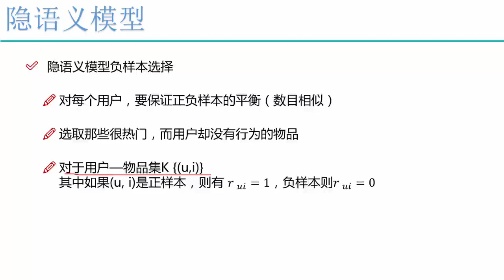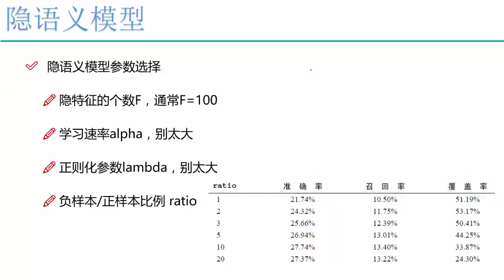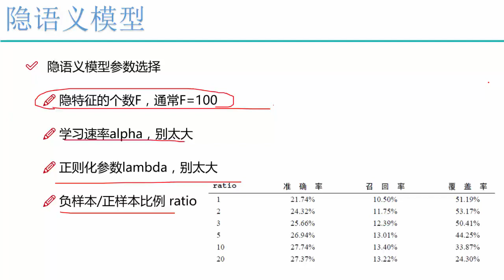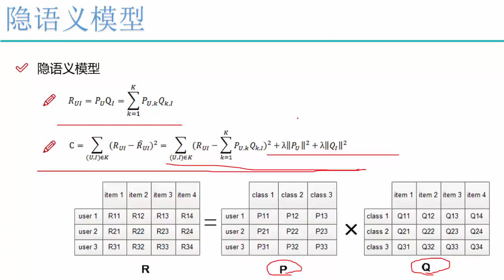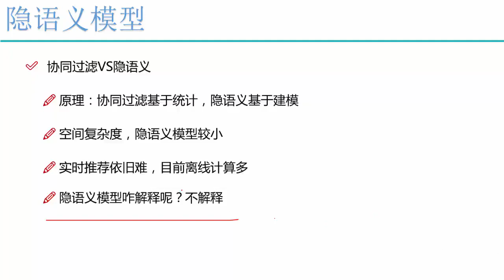28 机器学习提升篇丨03 算法：推荐系统丨7 隐语义模型求解